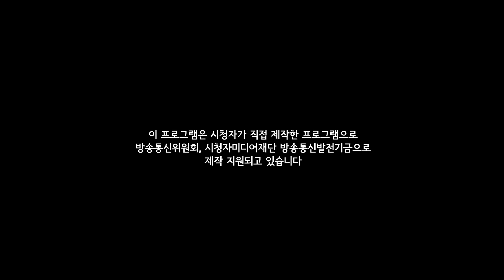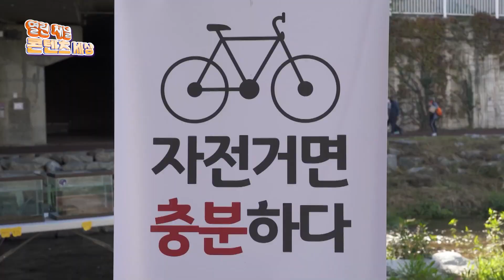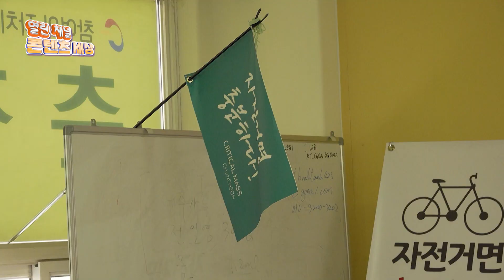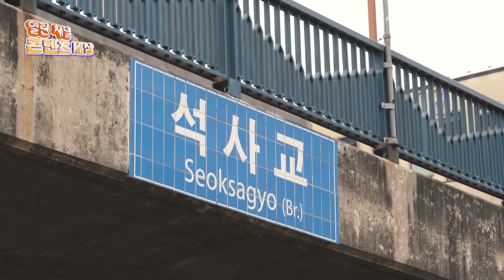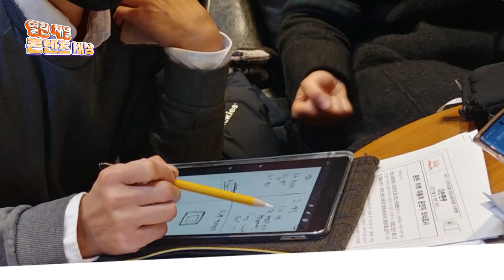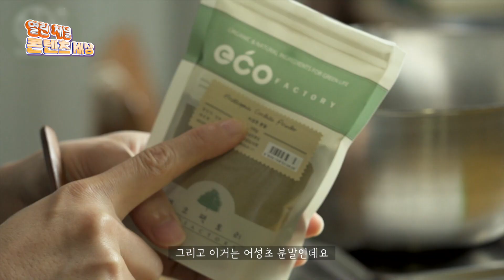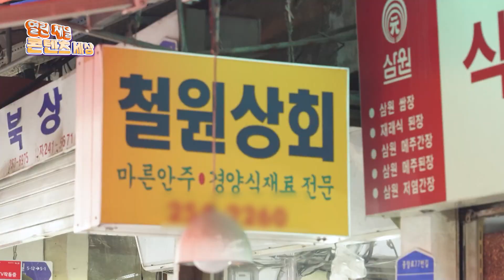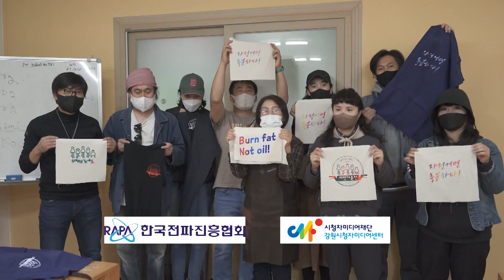열린 채널 콘텐츠 세상 제52회 / MBC강원영동 220101 방송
1. 자전거 탄 춘천풍경
2. 고체샴푸바 만들기
3. 제로웨이스트 장보기